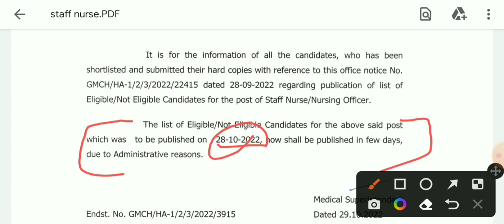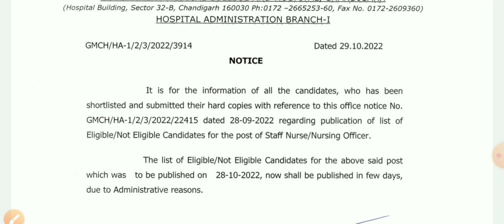GMCH staff nurse 2022 result update || gmch staff nurse 2022 result postponed